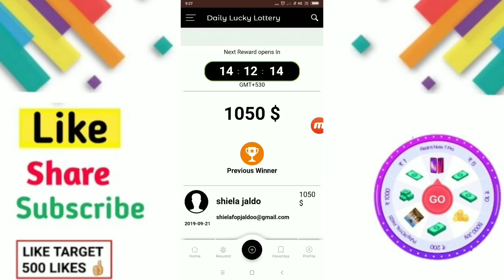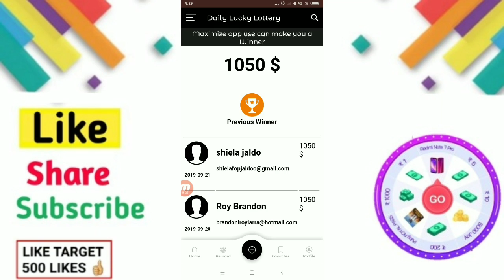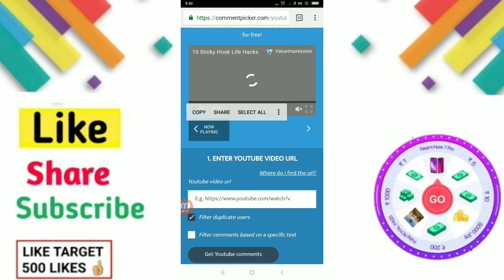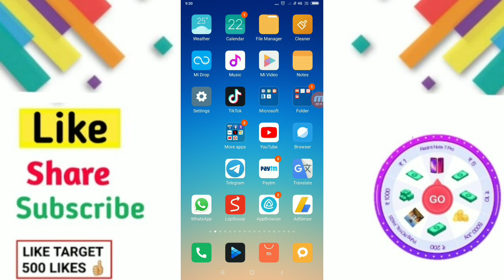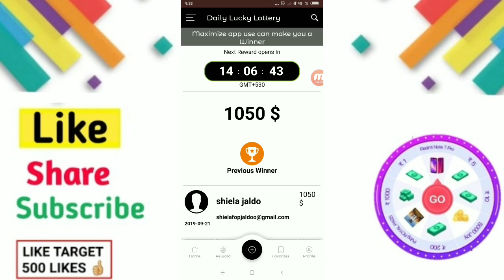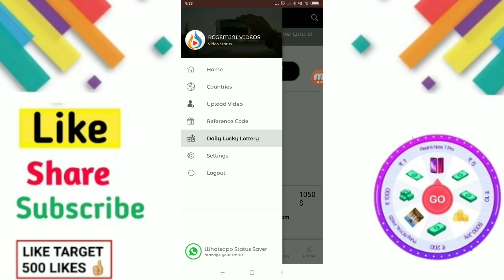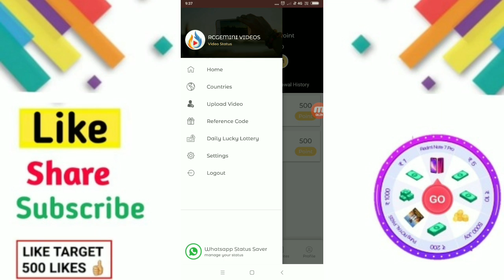Best Paytm Cash Earning App 2019 || ₹555+₹555 Paytm Cash Unlimited Time || Watch earn Earning App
Refer Code 👉🏻 wd08gepf